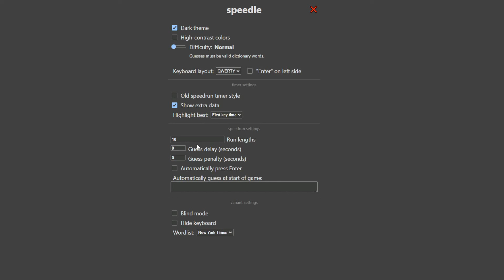Sub 20 NYT With SMG + SMG 25 word PB (18.61, 52.96)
pretty good
frick druid though